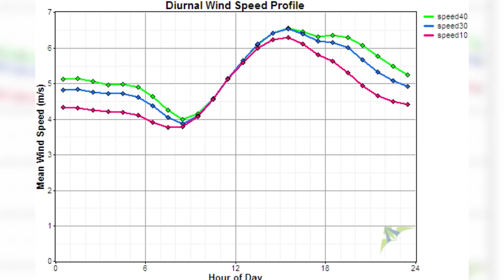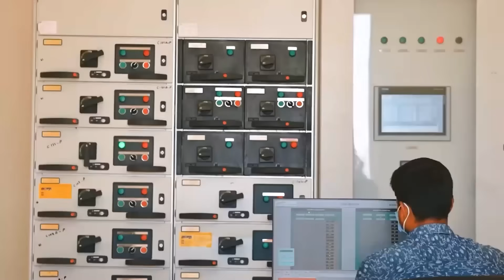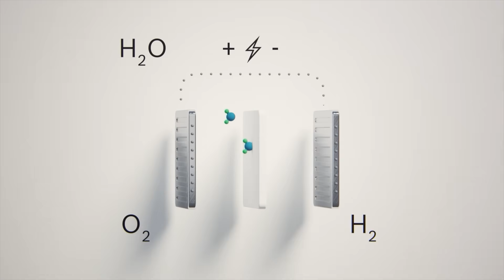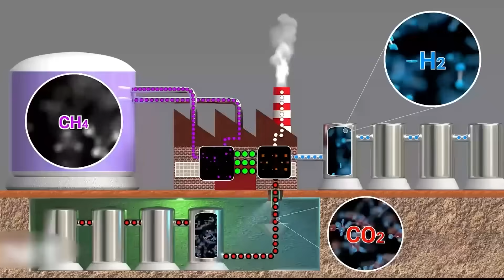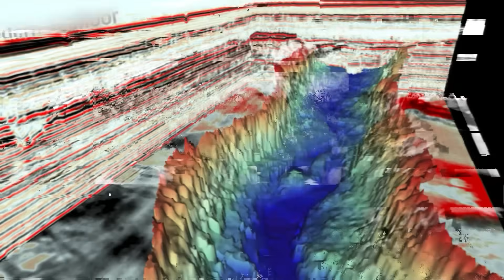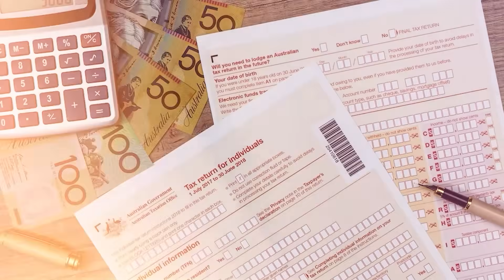Australia's $100 Billion Energy Project Explained!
A $100 billion project called the Western Green Energy Hub is planned for a remote corner of Australia. The plan is to generate 70 gigawatts of power, more than Australia's entire main grid, using 3,000 wind turbines and 60 million solar panels. This energy will be used to create 5.4 million tonnes of green hydrogen every year. This video explores the engineering required to build a high-tech energy city in a fragile desert and the unique partnership with the Mirning Traditional Owners, who are partners in the project.

⏰CHAPTERS⏰
0:00 PROJECT INTRODUCTION & SCALE.
1:05 EQUITY & BOARD SEAT AGREEMENT.
3:00 SOLAR & WIND HARDWARE.
5:37 NODE SYSTEM DESIGN.
7:55 DESALINATION PLANT.
10:51 TIMELINE & STAGES.